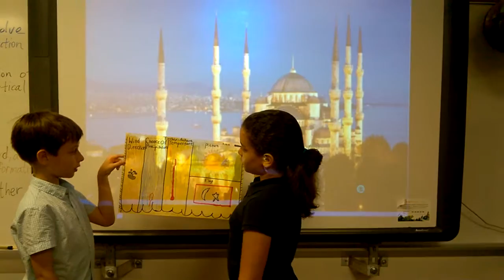Weather Report-- Turkey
Presented by William and Brooklyn.